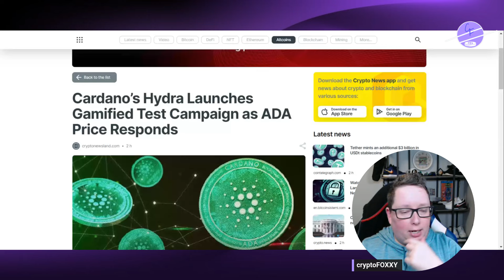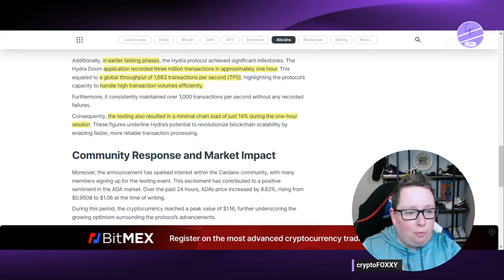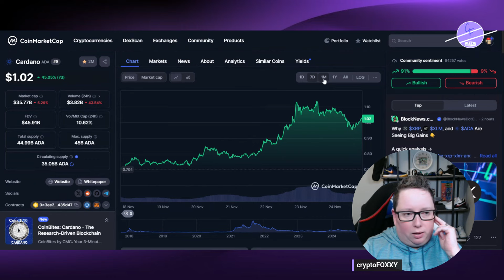Cardano ADA's Hydra Launches Gaming Test Campaign Worth $100k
Cardano will be hosting a gamified tournament using Doom, a decentralized app built on the Hydra protocol. They have offered a $100k prize pool to incentivize patricipation.